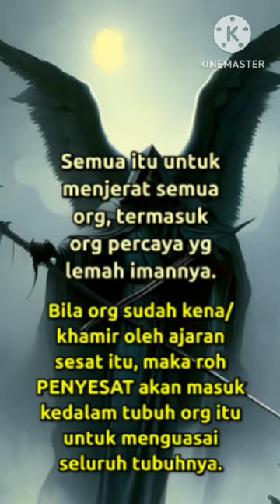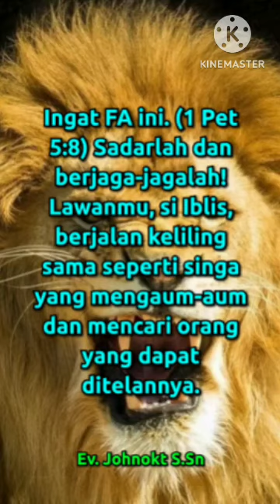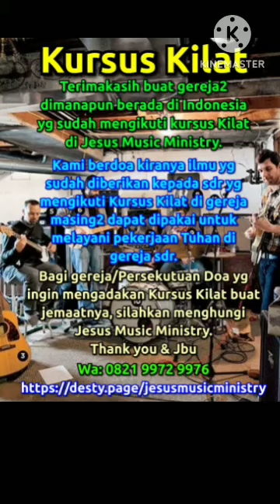Banyak Ajaran Sesat Muncul@JesusMusicMinistry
Banyak Ajaran Sesat Muncul

(1)
Shalom...sy mau kasi tahu kepada semua org, saat ini banyak oknum pengikut ajaran sesat bermunculan di medsos/WhatsApp, facebook, Youtube, Tik Tok, Instagram, dsb.
Beware!.

(2)
Mereka tiap hari posting ajaran sesat yg dikulak dari tonggone itu, sasarannya adalah org yg tidak pernah baca Alkitab, belum lahir baru, belum punya Roh Kudus.

Selain posting ajaran sesat, ada yg posting video/gambar porno, berita hoax/muntahan, dsb.

(3)
Semua itu untuk menjerat semua org, termasuk org percaya yg lemah imannya.

Bila org sudah kena/khamir oleh ajaran sesat itu, maka roh PENYESAT akan masuk kedalam tubuh org itu untuk menguasai seluruh tubuhnya.

(4)
Sehingga org itu tdk sadar bhw dirinya diperalat oleh roh PENYESAT itu menjadi org militan yg salah.

Sampai org itu mati roh PENYESAT itu akan memakai org itu untuk mencari mangsa yg lain.
Mangsanya bisa keluarganya sendiri, temannya, dsb.
Begitu terus berlanjut dari zaman ke zaman.

(5)
Ciri2 org yg didalamnya ada roh PENYESAT itu adalah:
1) Ia melawan FA
2) Ia membenci org percaya Yesus
3) Ia agresif mempengaruhi org lain lewat ajaran sesat yg mengikatnya
4) Ia tdk peduli dg FA yg didengar lewat apapun juga

(6)
Well...
Waspadalah wahai sdr2. Jangan sampai menjadi korban tipuan si piyot lewat apapun itu...
Lewat agama2, aliran2 sesat, dsb...

(7)
Ingat FA ini. (1 Pet 5:8) Sadarlah dan berjaga-jagalah! Lawanmu, si Iblis, berjalan keliling sama seperti singa yang mengaum-aum dan mencari orang yang dapat ditelannya.

Ev. Johnokt S.Sn